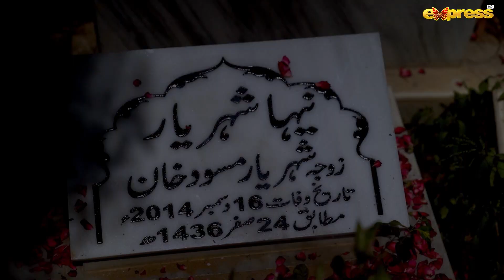Sheheryar Ne Gohar Se Shadi Ke Liye Han Kardi | Akhri Baar | Episode 03 | Express TV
D.O.P: Saqib Hussain
Producer: Wajahat Rauf & Shazia Wajahat
Writer: Rida Bilal
Director: Mohsin Ali & Team

Cast: Adnan Siddiqui, Shaheera Jalil Albasit, Tehreem Ali, Hameed, Dania Enwar, Ismat Zaidi, Saad Zameer Faridi